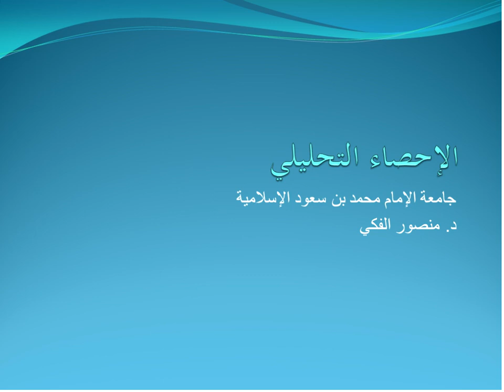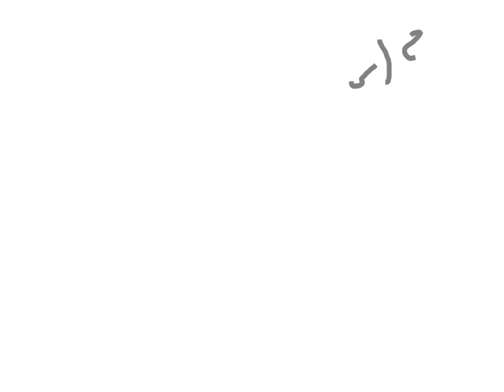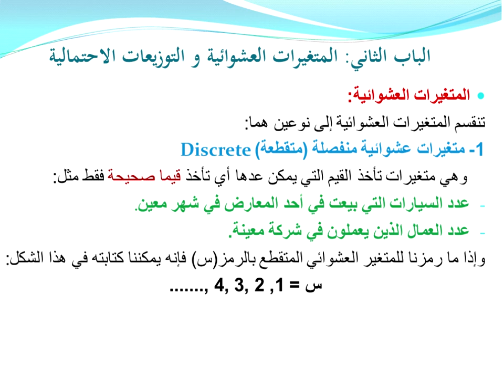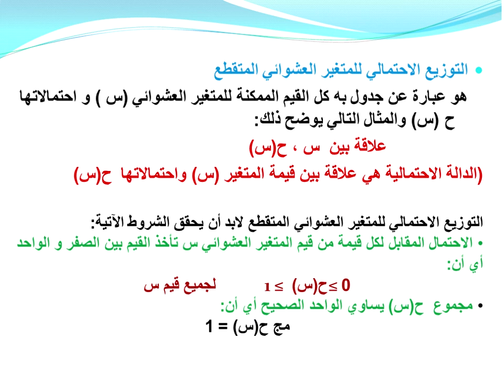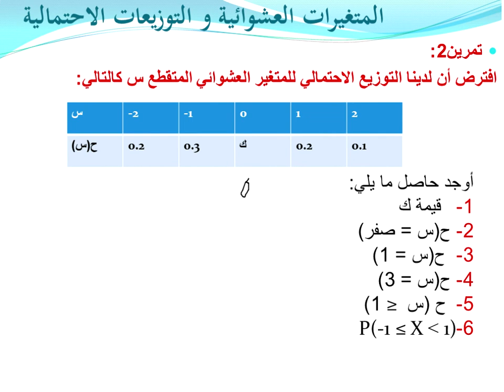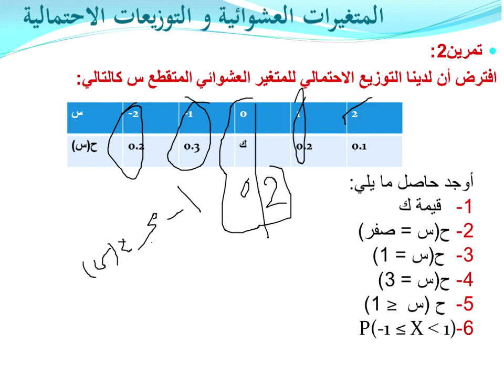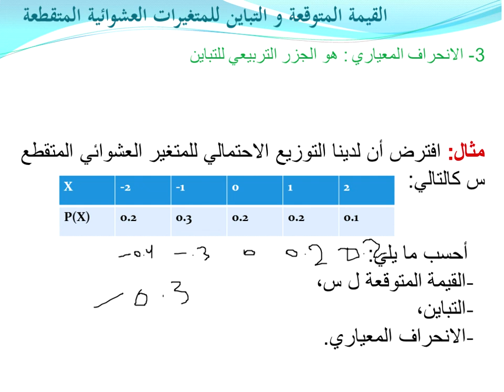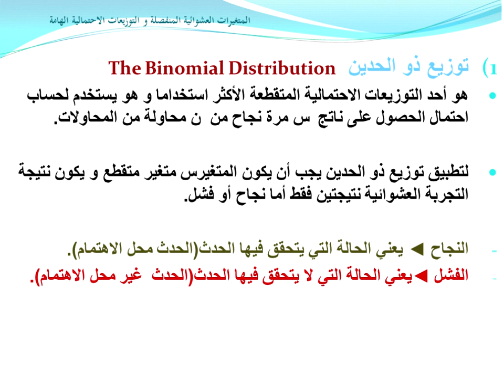اللقاء الحادي عشر الاحصاء التحليلي الفصل الاول 1440